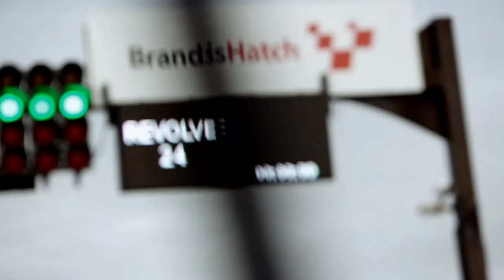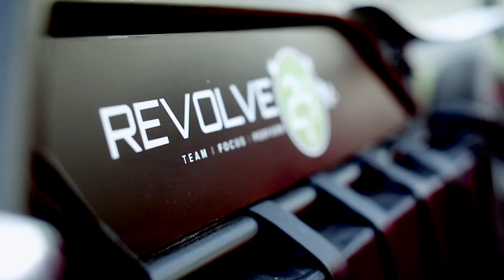Revolve24 - Jason Kenny takes on Brands Hatch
Revolve24 | Global 24 Hour Cycle Relay Race Series | Iconic Motor Circuits | UK, Brands Hatch 19/20th September 2015 | Limited Team Places